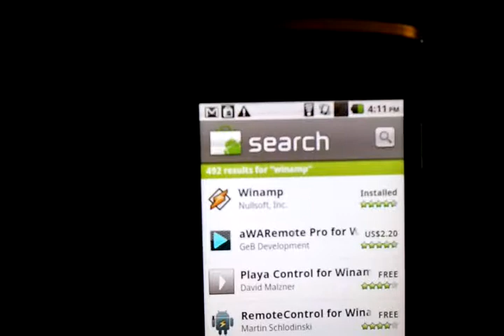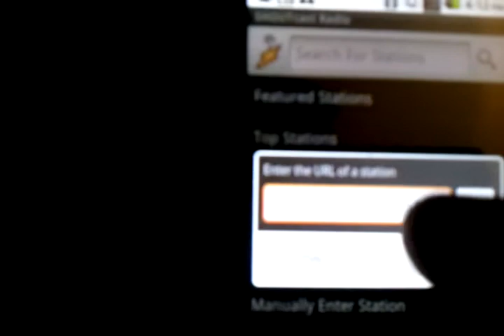Shoutcast for Android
Please click on this link to download winamp